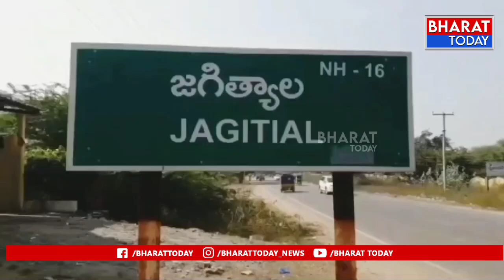జగిత్యాల జిల్లా కలెక్టరేట్ ఎదుట విశ్వ హిందూ పరిషత్ ఆధ్వర్యంలో మహా నిరసన | BT